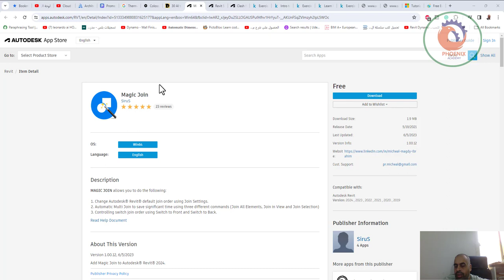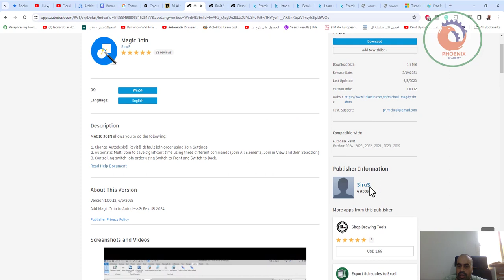Magic Join حل مشكلة ربط العناصر بالريفيت مجانا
❤️ روابط التواصل
✅ انستجرام